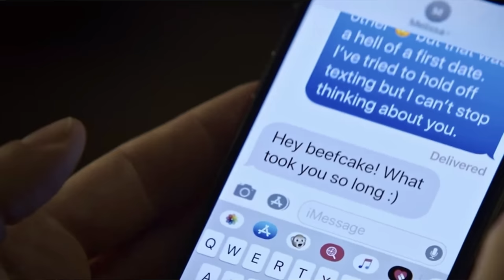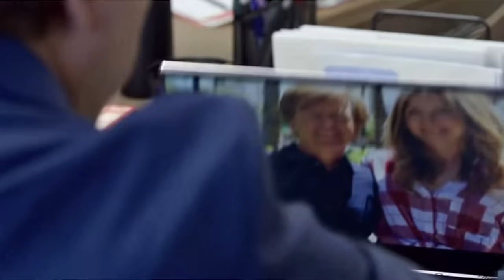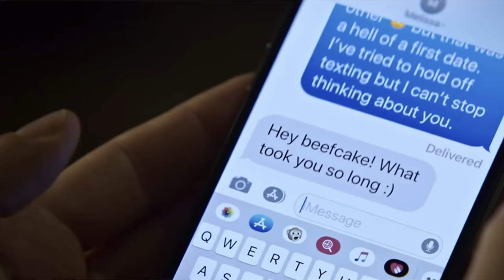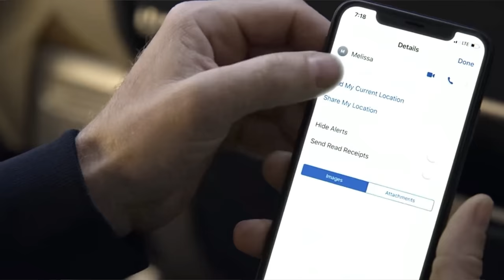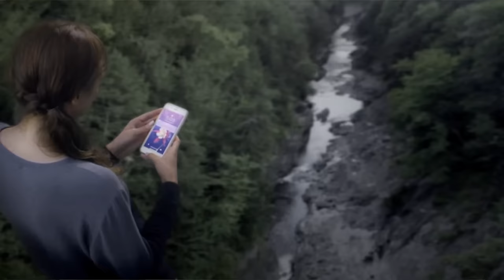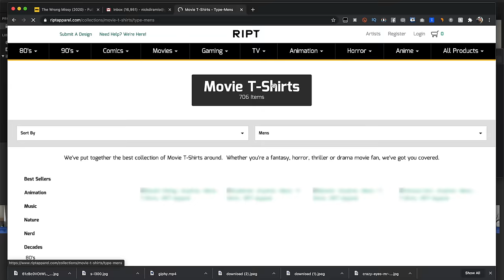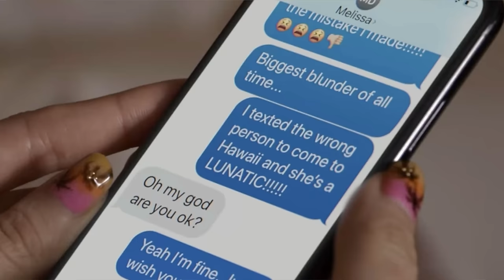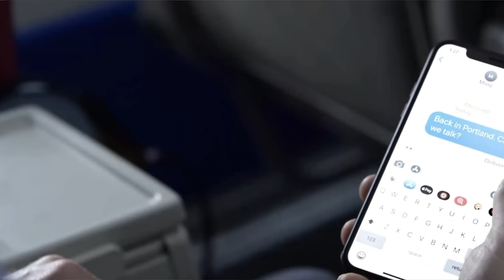The Wrong Missy on Netflix HATES Women and Comedy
I watched The Wrong Missy on Netflix. Could this movie set back women and comedy by several decades?

The Wrong Missy is a new Netflix original movie from Happy Madison Productions, owned by Adam Sandler. This film stars David Spade, Lauren Lapkus, Molly Sims, David Schneider, Nick Swardson and more of Adam Sandler's friends and family in a romantic comedy about mistaken identities in Hawaii. How was this movie both criminally unfunny as well as offensive in its portrayal of women? Let's watch and find out!